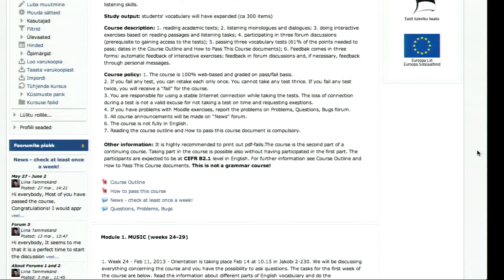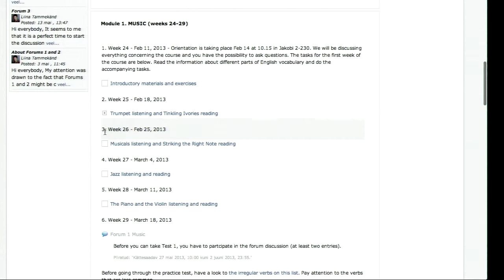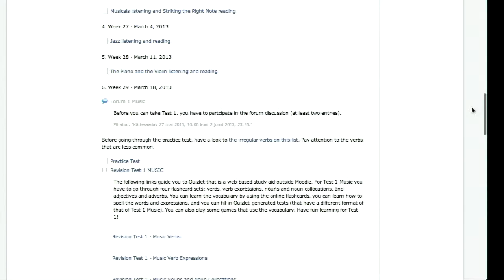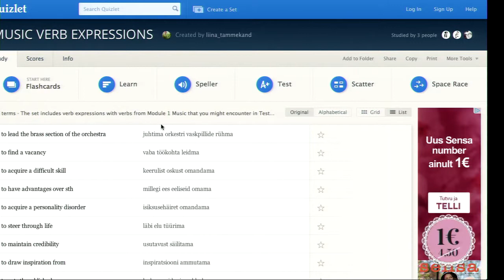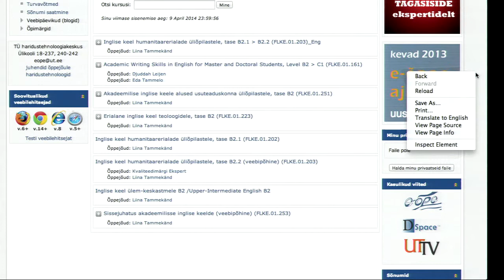Inglise keel humanitaarerialade üliõpilastele, tase B2 2 | Liina Tammekänd | Pöördepunkt hariduses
Liina Tammekänd-i ettekanne HITSA 2014 aasta kevadkonverentsil "Pöördepunkt hariduses". Vaata kõiki konverentsi salvestusi Toimunud ja tulevaste HITSA Innovatsioonikeskuse konverentside kohta saad infot